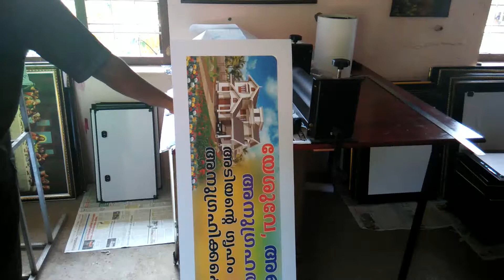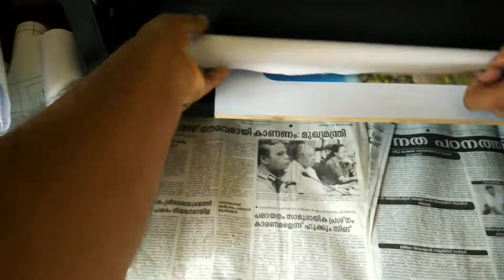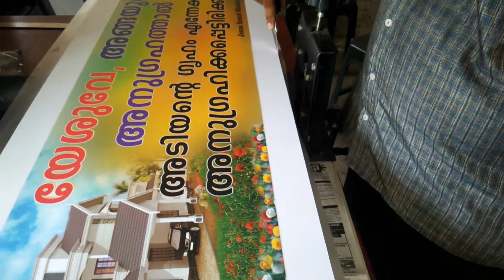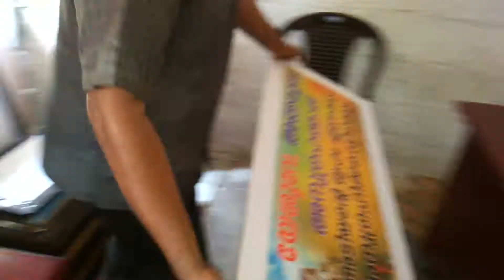Cold Lamination | "fotoframming" | Very Simple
This Video is a Part of Another video. If u want see full, click on this link.